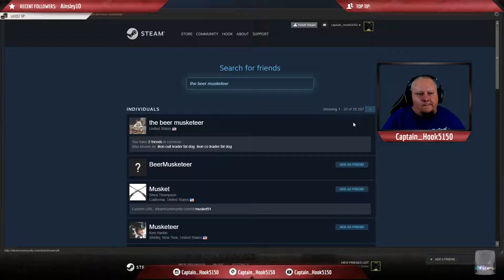CSGO I am getting worse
My skill has left me...

Follow me on the social meds---

Outro music: "This is a public fuckin domain to me anyway" by Slash Norton